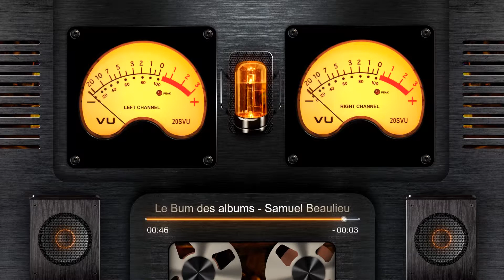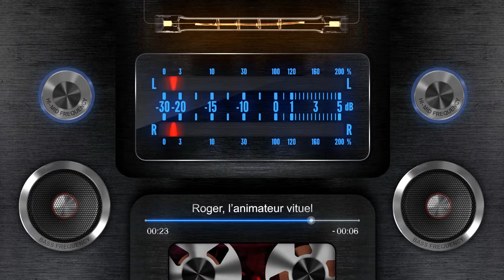Lundi 26 octobre 2015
Les émissions de Radio Marie-Victorin du lundi directement dans ton iPhone
ou dans ton téléphone android: